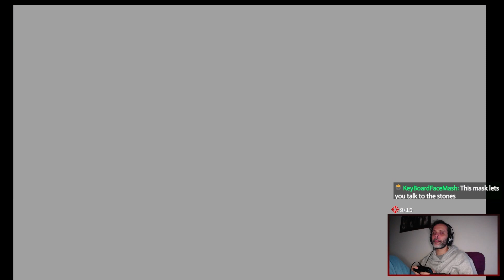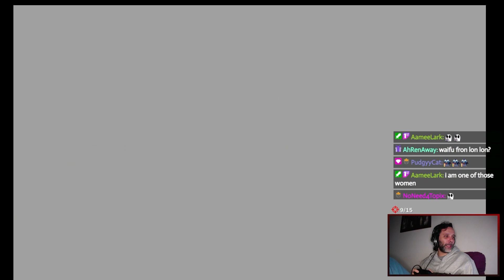Zelda Ocarina of Time - Things get Creepy - Nairux Plays Part 9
This is part nine of my Legend of Zelda Ocarina of Time playthrough on the 3DS! This is another sidetracked episode! We explore the well in Kakariko village, do the mask delivery quest and get scammed by Maron at the Lon Lon Ranch!
Timestamps:
00:00 - Scary mask delivery
01:28 - Bottom of the well
13:58 - Dead Hand boss battle
22:42 - Getting the bunny hood
24:12 - Treasure chest shop clear
25:52 - Bunny hood delivery
28:22 - Getting the mask of truth
33:38 - Lon Lon Ranch obstacle track
44:51 - Surprise reward from Malon